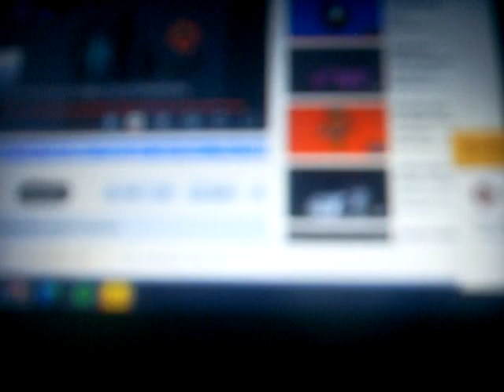Dub itdown - stacking up boos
[FREE] ''TRUST'' ~ Hard Trap Type Beat | Freestyle Type Beat | Free Type Beat 2024